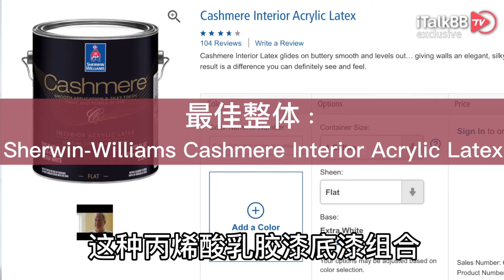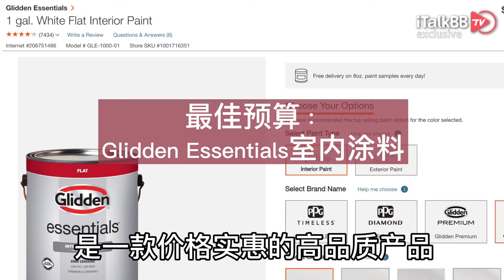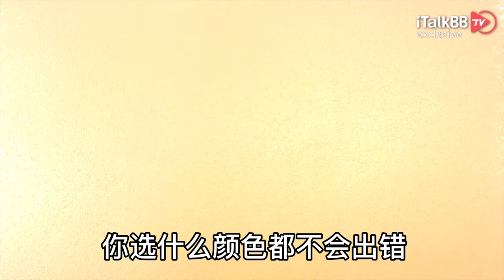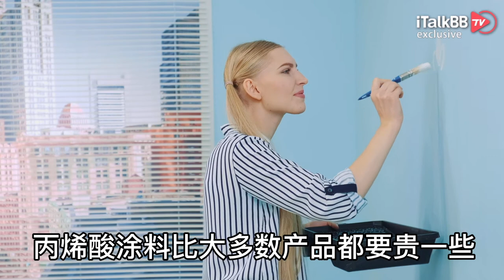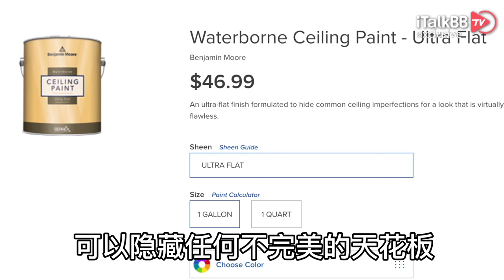2021年十大最佳内墙涂料，安全可靠又不失光彩炫丽，总有属于你的心动款！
在美国居住的小伙伴们一定知道，美国的人工费是最贵的，所以很多东西大家能够自己完成的，绝不会找人去帮忙代理，比如自己洗车，自己剪刘海，甚至是给家里房子的墙面做粉刷。 其实，粉刷墙壁不需要是一个大项目。在 以前，你必须给墙壁涂上底漆，等一天干透，然后在每层之间涂上几层漆。但是现代室内涂料通过提供单一涂料解决了这个问题，还是很容易上手的。今天小编就为大家整理了2021年十大最佳内墙涂料，赶快收藏起来！